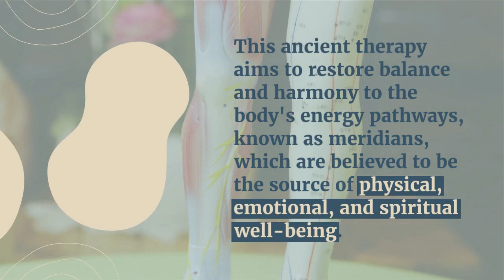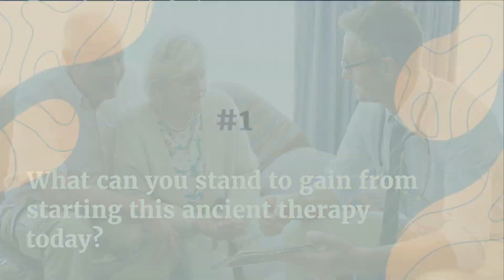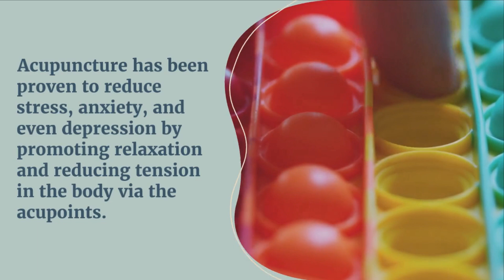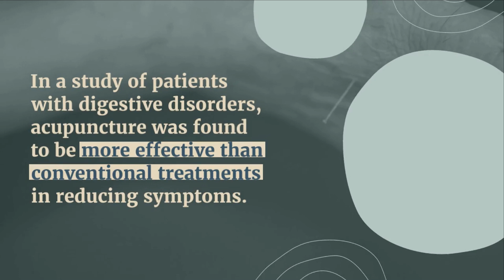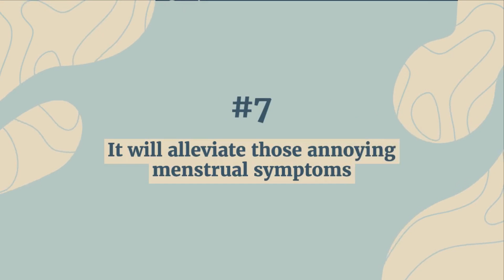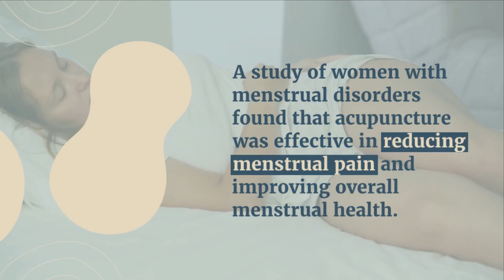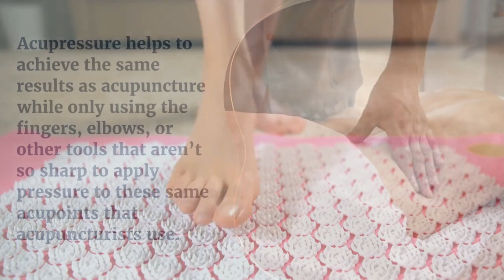Why Try ACUPUNCTURE? Here's 7 Reasons | CURE CHRONIC PAIN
Having problems with chronic pain, falling asleep, or depression? Why not try acupuncture, the ancient method to cure those pesky ailments.

Here are some amazon links to some of the products mentioned in the video:

Acupressure Mat 🤸🏽‍♀️

**Amazon offers a small commission on products sold through their affiliate links, so each purchase made from this link, whether this product or another, will help to support this channel with no additional cost to you. Thank you!